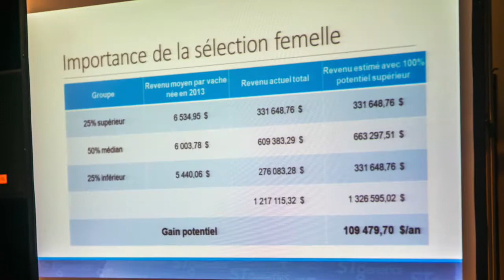Supreme November 3rd 2017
Le 3 novembre 2017 dès 17 h pendant le Suprême laitier de St-Hyacinthe.
STgenetics Canada vous invite
à une discussion sur l’importance des stratégies génétiques pour la profitabilité des entreprises laitières.